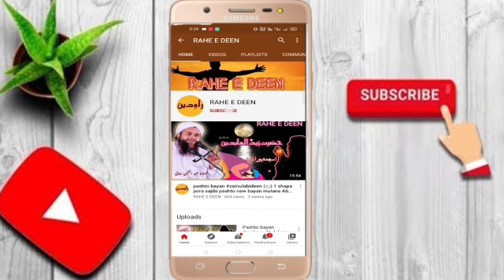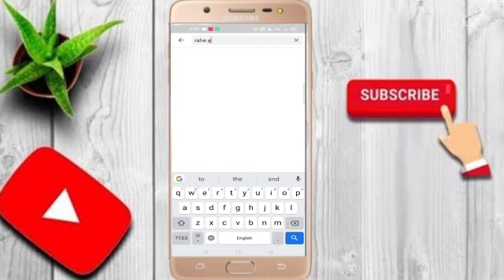Pashto_bayan_||_#janazanamaz_Adaab_||_pashto_new_bayan_mulana_Abdul_mateen_jamali_Da_jazani_Adaab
• This is Rahe e deen Islamic youTube channel we are strangle to proved every daily routine topic in our youTube channel basically we are recommended to our viewers to get a topic to our scholar to get a great bayan on trending topic on social network rahe e deen get a chance for a viewer to talk direct to mulana abdul Mateen jamali saib on whatsapp #

Hazrat Khadija tul kubra Ra waqia

Hazrat Bibi zainab Ra Da hejrat waqia

Hassan ibn Ali ra waqia